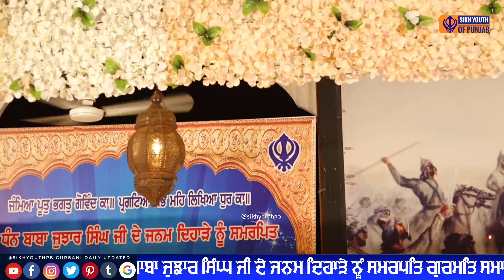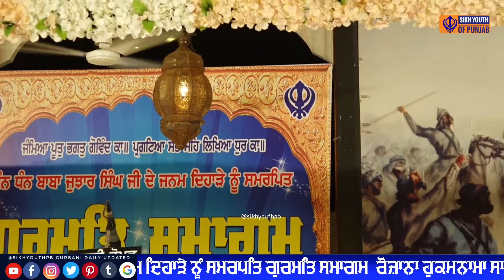ਭਾਈ ਸੁਖਵੰਤ ਸਿੰਘ ਜੀ ਸ੍ਰੀ ਦਰਬਾਰ ਸਾਹਿਬ | Bhai Sukhwant Singh Ji Shahoor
ਭਾਈ ਸੁਖਵੰਤ ਸਿੰਘ ਜੀ ਹਜ਼ੂਰੀ ਰਾਗੀ ਸ੍ਰੀ ਦਰਬਾਰ ਸਾਹਿਬ, ਅੰਮ੍ਰਿਤਸਰ
ਧੰਨ ਧੰਨ ਬਾਬਾ ਜੁਝਾਰ ਸਿੰਘ ਜੀ ਦੇ ਜਨਮ ਦਿਹਾੜੇ ਨੂੰ ਸਮਰਪਿਤ ਗੁਰਮਤਿ ਸਮਾਗਮ
ਗੁਰਦੁਆਰਾ ਸ੍ਰੀ ਕਤਲਗੜ੍ਹ ਸਾਹਿਬ, ਸ੍ਰੀ ਚਮਕੌਰ ਸਾਹਿਬ (ਰੋਪੜ)
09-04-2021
BhaiSukhwantSinghJiShahoor @Bhai Sukhwant Singh Ji Shahoor

🎥Live Recording